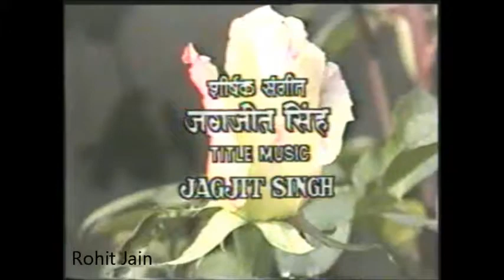Jagjit Singh - Title Track - Panchtantra Se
The video of title track of DD series 'Panchtantra Se'
Composed and sung by Jagjitji
Lyrics by Dr. Rahi Masoom Raza
Directed by Salma Sultan